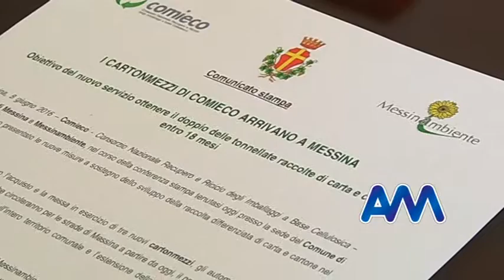Presentati tre nuovi cartonmezzi